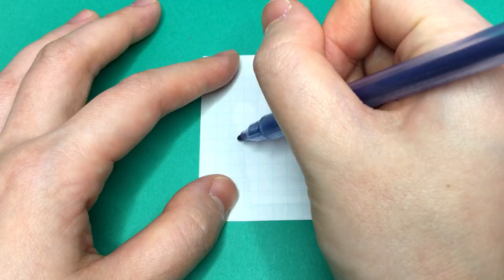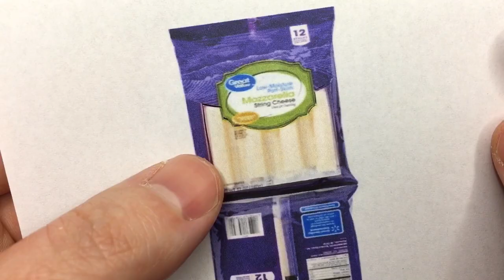15 DIY realistic miniature foods ~ Onion Rings, Ice Cream, Bacon and more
15 DIY realistic miniature foods ~ Onion Rings, Ice Cream, Bacon and more